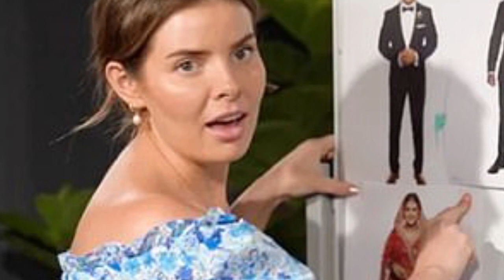Olivia Frazer has the last laugh: MAFS 'villain' signs media deal after rival bride Domenica Calarco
Olivia Frazer has the last laugh: MAFS 'villain' signs media deal after rival bride Domenica Calarco landed her own Nine web series - as police probe into OnlyFans scandal 'stalls'It comes months after Dom signed with Nine Entertainment to film a web series for Nine.com.au called 'Dom's Debrief' in which she interviewed former contestants.